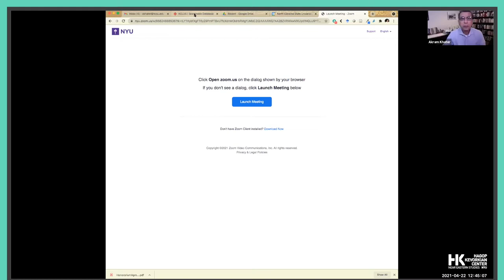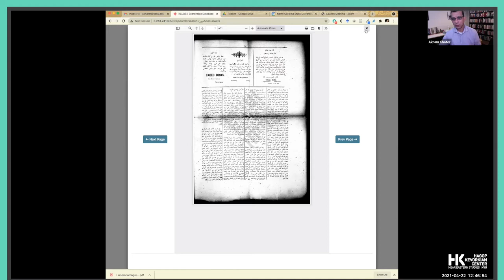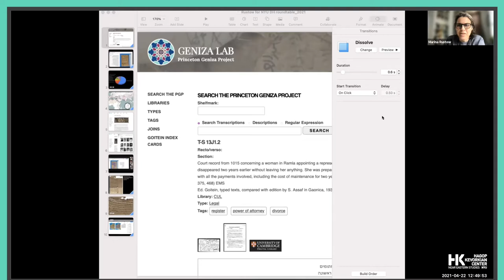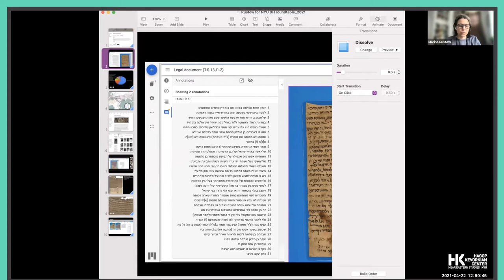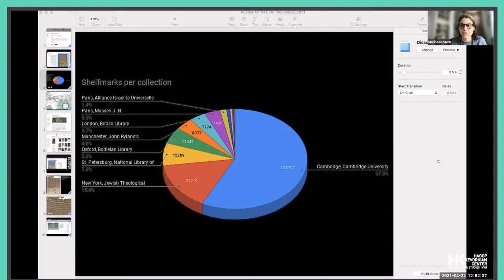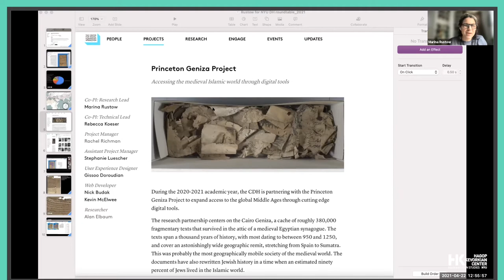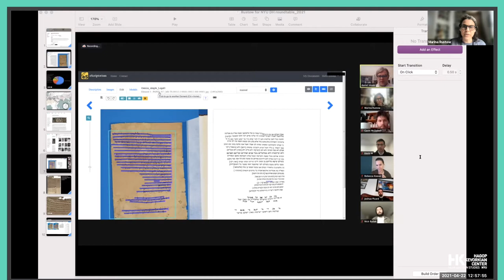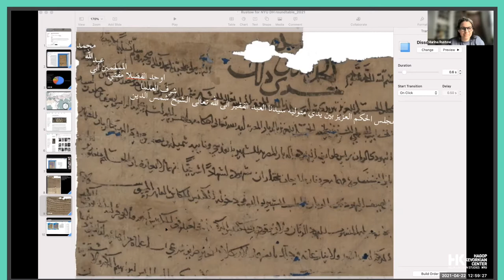DIGITAL FORAYS: Future Digital Research on/in/from the Middle East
As part of the “Digital Forays” series, on April 22nd, 2021, NYUKevo virtually hosted “The Future of Digital Research on, in, and from the Middle East" with Akram Khater (NC State), David Joseph Wrisley (NYU Abu Dhabi), Marina Rustow (Princeton) and discussant Jared McCormick (NYU). Khater began with describing his experience and challenges with building an archive of the stories of Arab immigrants, stressing the ways in which an archive must follow both the lives of the immigrants and the lives of those who they left. He ended with asking how we address the silences of the archive ie. the people who were not privileged enough to write, record, and leave things behind. Rustow emphasized the need for digital works to be accessible in the places they originally come from. However, for her digitization is not a magic solution. Rather, it is an opening to formulate new ways of workflow and collaboration that often do not map onto the infrastructural demands of traditional academic institutions worldwide. Wrisley first focused on how 'with' is largely missing in the area studies lexicon. He stressed the need for fostering modes of transnational collaboration while also addressing the possible uneven relations. He identified infrastructural difference as a new site of privilege, asking how do we center new infrastructures and ways of working with information? McCormick concluded by asking the scholars to think through the preposition 'with'. The speakers discussed the challenges with institutionalizing new understandings and standards for academic labor for faculty and students. As well stressing infrastructure as a modelling process that can allow for others worldwide to work with us, thus creating new possibilities. We would like to thank our cosponsors, 19 Washington Square North, and the Duke-UNC Consortium for Middle East Studies, our speakers for their insightful comments, and our participants for their excellent questions. Please see our website to learn more about and register for future events